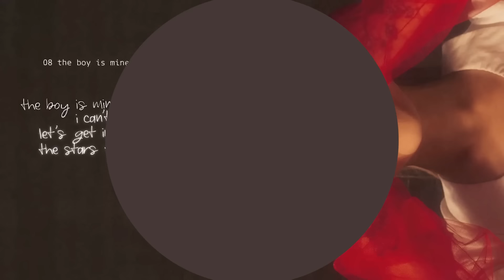INTERVENTION! Ariana Grande Needs Our Help.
Ariana Grande is dropping another new song called "This Boy Is Mine." The song is just trash. Keep your husbands and boyfriends away from this young lady.